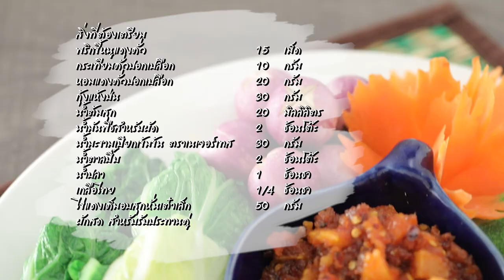น้ำพริกไข่เค็มสามรส สูตรเด็ด ทำง่าย สไตล์ อ.ยิ่งศักดิ์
น้ำพริกไข่เค็มสามรส
Salted Egg Chili Paste

พริกขี้หนูแดงคั่ว     15  เม็ด
กระเทียมคั่วปอกเปลือก    10  กรัม
หอมแดงคั่วปอกเปลือก    20  กรัม
กุ้งแห้งป่น     30  กรัม
เกลือไทย    ¼  ช้อนชา
ไข่แดงเค็มอบสุกหั่นเต๋าเล็ก  50 กรัม
ผักสด สำหรับรับประทานคู่

1. ใส่พริกขี้หนูแดงคั่วลงในโถปั่น ตามด้วยกระเทียมคั่ว หอมแดงคั่ว กุ้งแห้งป่นและน้ำ ปั่นให้เข้ากัน เตรียมไว้
2.ใส่น้ำมันพืชลงในภาชนะ นำขึ้นตั้งไฟพอร้อน ใส่เครื่องที่ปั่นไว้ ผัดจนมีกลิ่นหอม ปรุงรสด้วยน้ำมะขามเปียกเข้มข้น ตราเนเจอร์เทส น้ำตาลปี๊บ น้ำปลาและเกลือไทย ผัดให้เข้ากัน ใส่ไข่แดงเค็มอบสุกเคล้าให้เข้ากัน ปิดไฟ
3. ตักใส่ภาชนะ จัดรับประทานกับผักสด

▲Line @yingsakfood